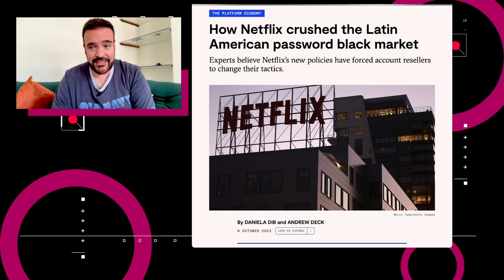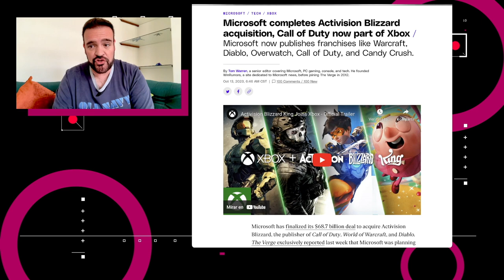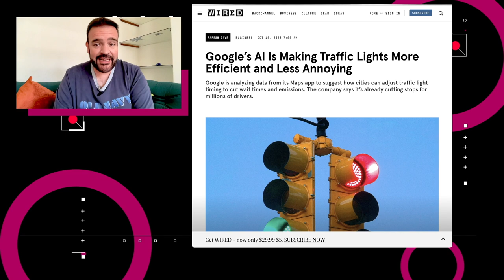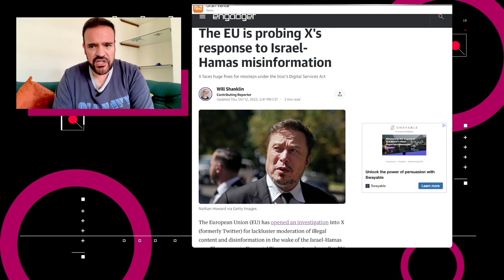Desinformación en redes sociales - NTX 335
Microsoft concreta su compra de Activisión Blizzard, Google presenta sus Passkeys y problemas de desinformación en X y Meta.

Temas:

00:16 Combatiendo el mercado negro de contraseñas de Netflix
00:49 Microsoft concreta la compra de Activision Blizzard
01:16 Google impulsa los Passkeys
01:51 Google AI busca eficientar el trafico
02:28 Twitter cuestionado por el combate a la desinformación
03:23 El problema de la desinformación en redes sociales